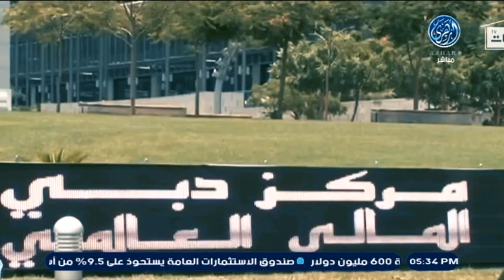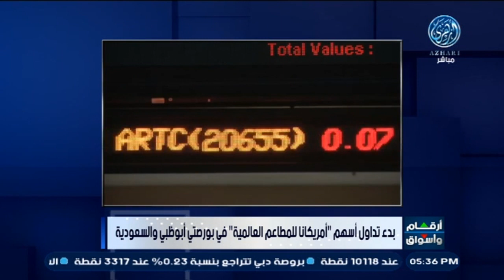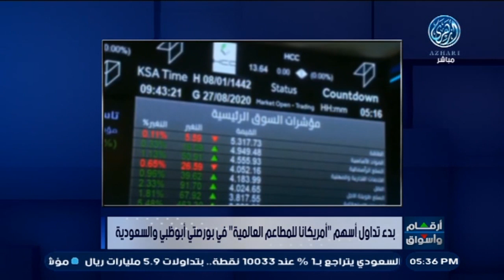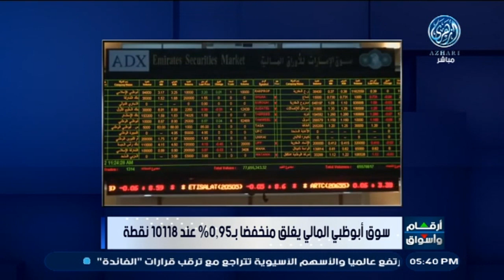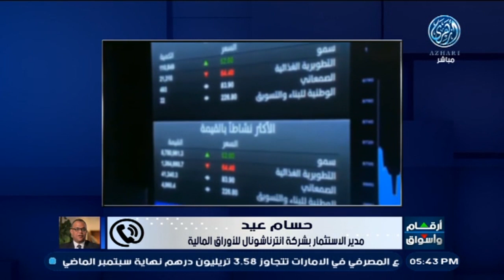أهم اخبار سوق المال ( الإمارات - أبو ظبي ) مع محلل أسواق المال أ. حسام عيد 12/12/2022